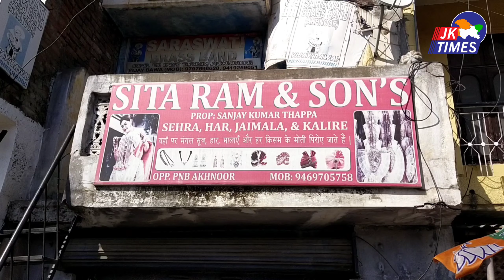अखनूर में पेश आया चोरी का एक और वाक्य। हजारों रुपये के नोटों के हार हुए चोरी।